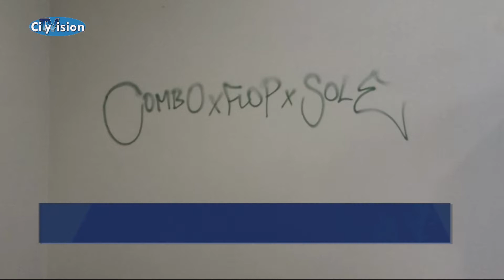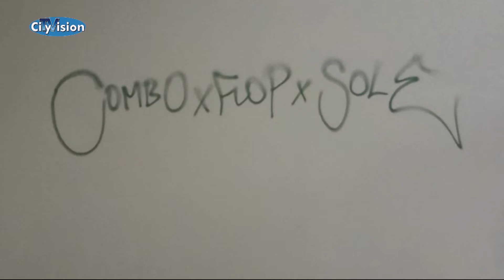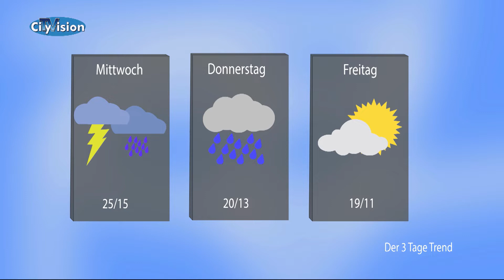CityVision-Sendung vom 03.09.2018